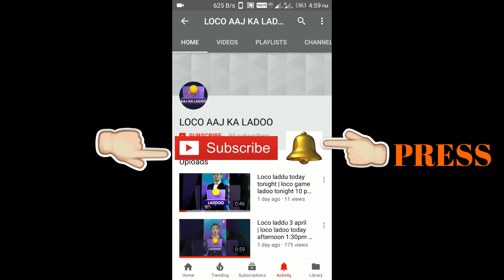loco ladoo 27 April 2018 tonight 10pm | loco game laddu 27 April today loco win tips short tricks